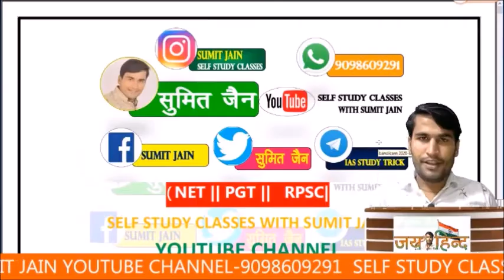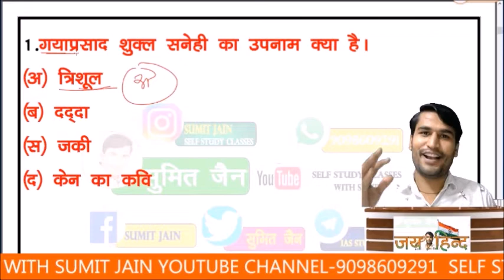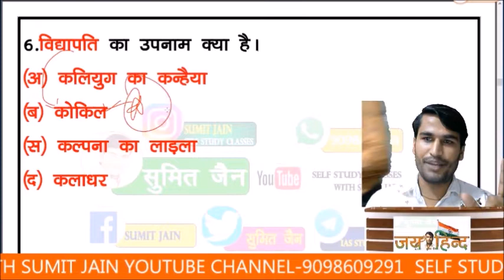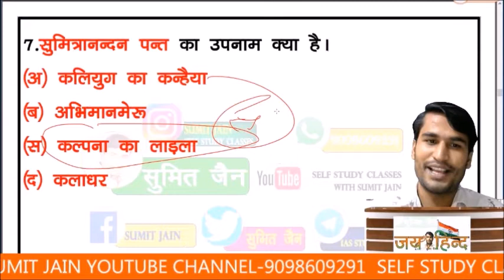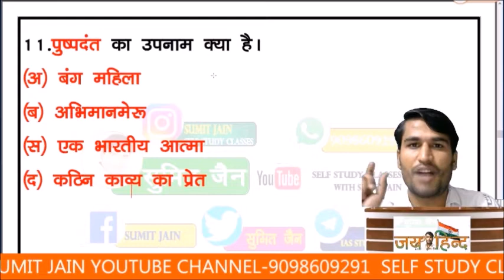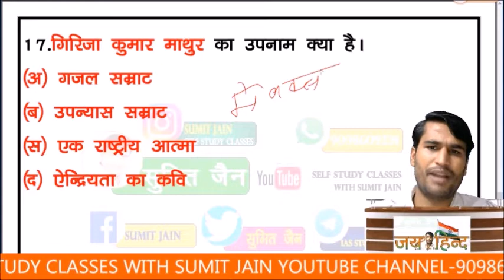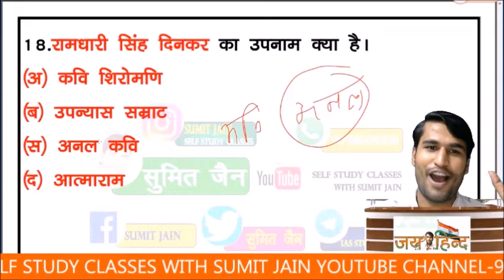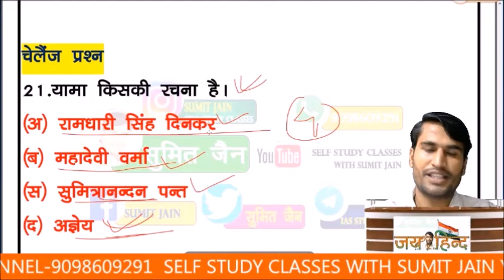/ हिंदी साहित्य सम्पूर्ण /hinditopquestion